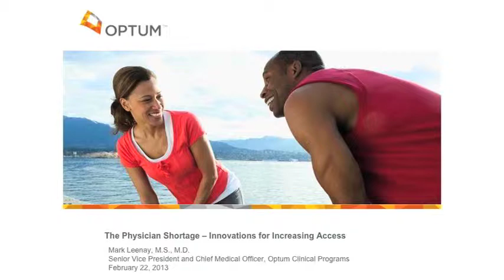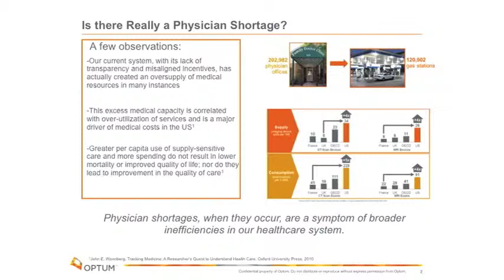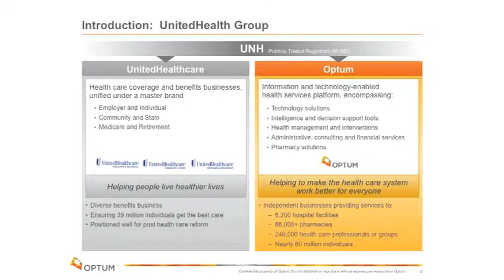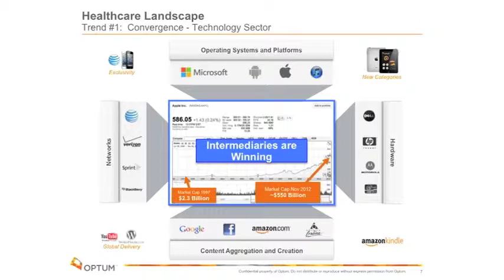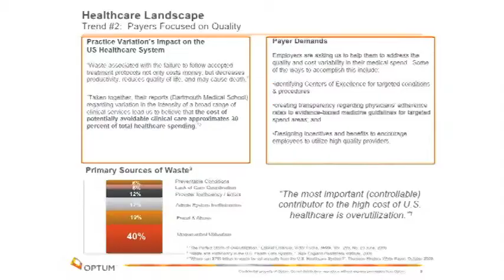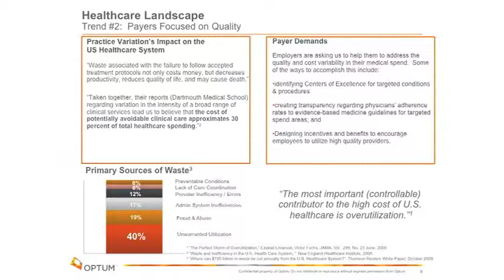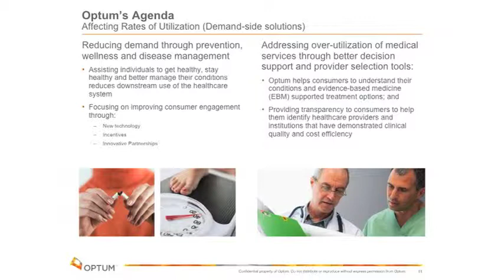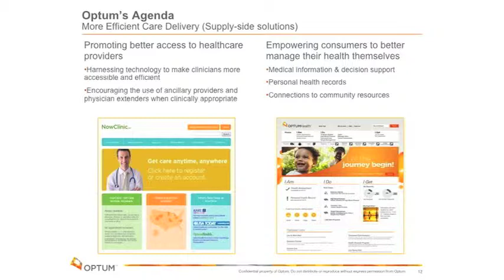Mark Leenay, M.S., M.D. - The Physician Shortage - Innovations for Increasing Access